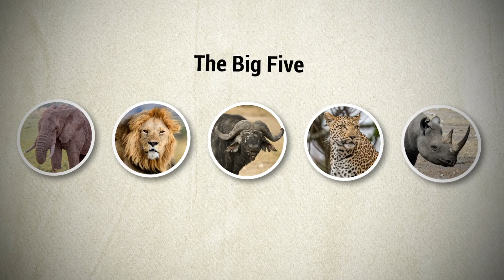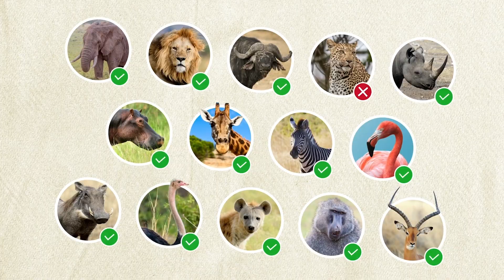Safari in Tanzania - A Wild Journey Into the Heart of Africa - TRAVEL GUIDE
Are you seeking adventure? Come to Tanzania, home to some of the world's most impressive wildlife. Lets go on a safari to the world's most famous national parks, and watch lions roam the savannah and witness a herd of elephants gather at a watering hole.

TABLE OF CONTENT:
0:00 Intro
0:49 Where to go?
1:46 Big 5
1:54 Crazy adventures
2:48 Lodge
3:05 On the 'hunt'
4:28 Meeting the Maasai

INFO:
Camera: Canon AOS800D, DJI Mavic Air, DJI OSMO, iPhone 13 Pro